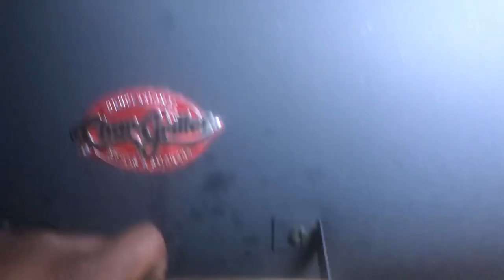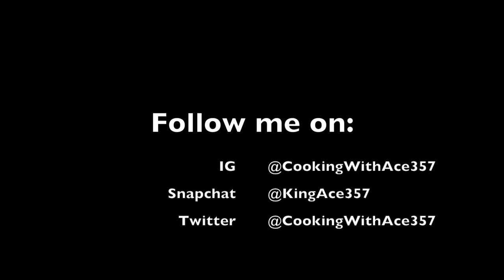CRAB LEGS ON THE GRILL | Cooking with Ace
There are so many ways to prepare crab legs, but since I'm a grill master I put them on the grill!!!
In addition to making my crab legs in a bag, grilling them using this butter method will still have SO MUCH FLAVOR!